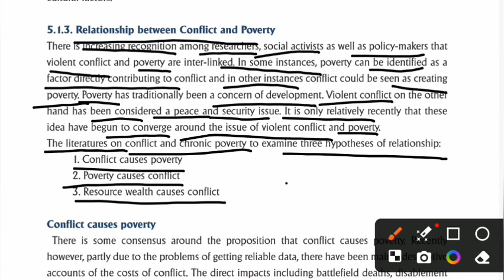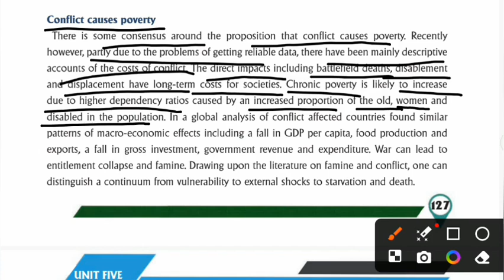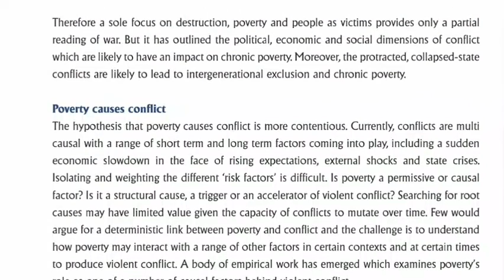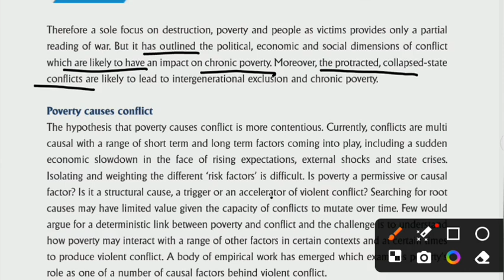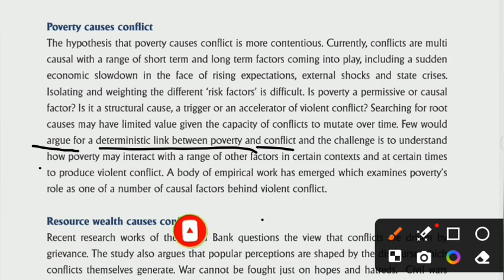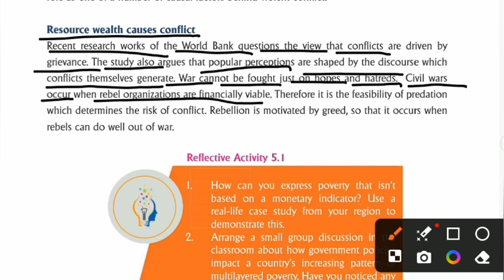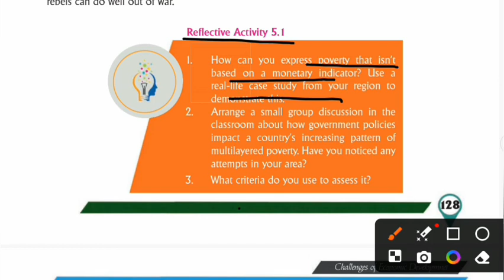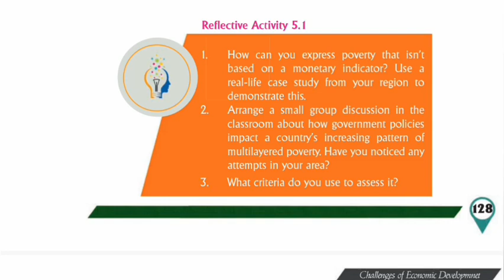GRADE 12 GEOGRAPHY UNIT 5_5.1.3 RELATIONSHIP BETWEEN CONFLICT AND POVERTY _part 2 በአማረኛ